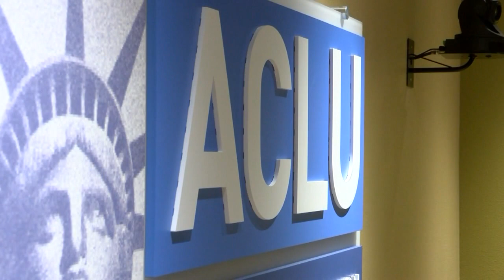Albuquerque college students finding opportunities in panhandling ordinance